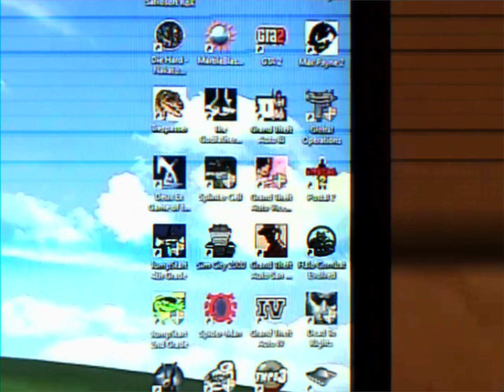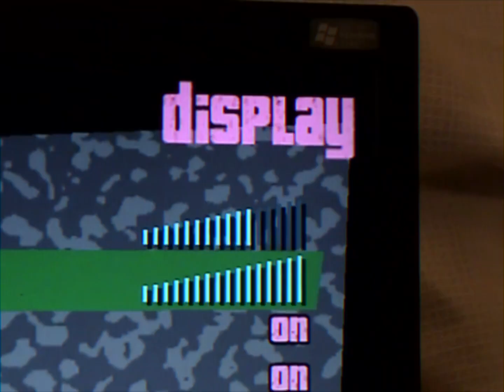GTA Vice City - 2003 PC Review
Explore our comprehensive analysis of the 2003 PC version of Grand Theft Auto: Vice City. Delve into the immersive gameplay, captivating narrative, compelling storyline, exceptional voice acting, diverse missions, engaging side activities, distinctive radio station music, and the latest features introduced in Vice City. Take a moment to unwind and appreciate our review, presented in a finely crafted retro aesthetic.

This video has been meticulously documented and filmed using a 90s SONY camcorder, an authentic Windows XP computer, and a vintage 17-inch display monitor. All accolades belong to our dedicated team at Faded Vault.